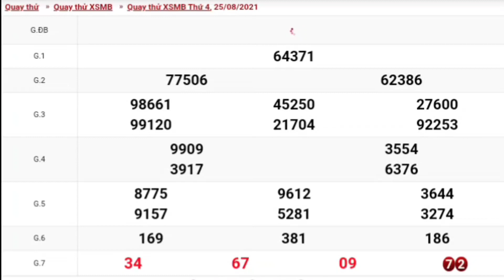XSMB • Quay Thử Dự Đoán Kết Quả Xổ Số Miền Bắc P8 Thứ 4 Ngày 25/08/2021